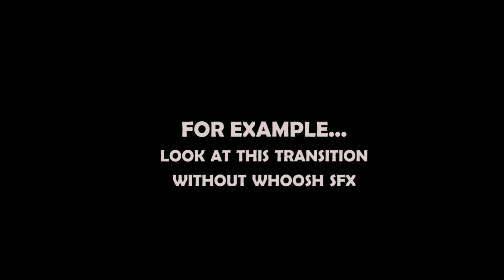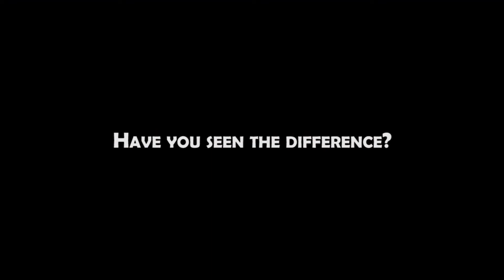Sound Designing Basics For FILMMAKING | Beginners Guide To Sound Designing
►About The Video: sound designing is a process of using different types of sound in your videos to make your videos more appealing to the viewers. I have explained everything you need to know about the basics of sound designing in this video, I have explained different types of sound effects and where you should use them to make your videos more professional and dynamic.

List Of Products I Recommend:-

►Follow Me On Tinder:-          nahhh..! just jk.